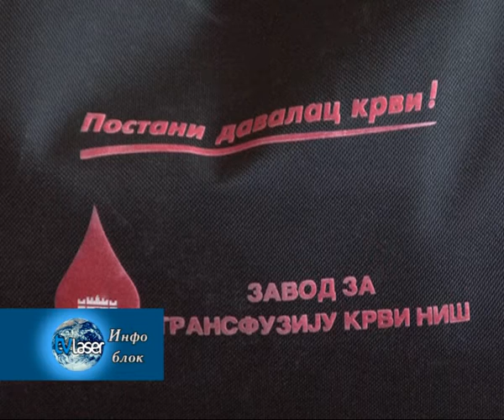Одржана акција добровољног давања крви